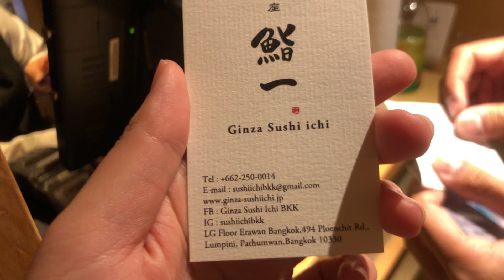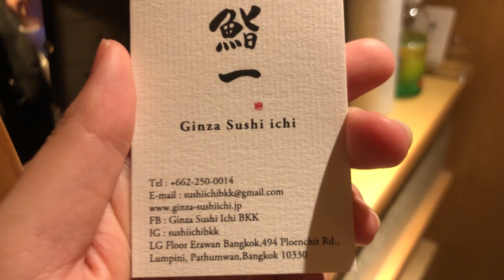รีวิว Omakase ย่านไฮโซตอนที่ 2 Ginza Sushi Ichi Erawan | Gift OnBoard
ความเดิมตอนที่แล้วเราพาทุกคนไปทานซูชิย่านอารี แต่วันนี้เราเข้ามาในใจกลางกรุงกันค่ะ

ร้าน Omakase นี้อยู่ที่ตึกเอราวัณ (แยกพระพรหม ราชประสงค์)
ชื่อว่า Ginza Sushi Ichi
อยู่ชั้น LG (โซนร้านอาหารชั้นล่างแถวๆร้านนารา, Max value)

วิธีการจอง
ให้อีเมลล์ไปจองล่วงหน้าก่อนได้ที่
หรือโทรสอบถามได้ที่เบอร์ 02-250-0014
**แนะนำให้มาทานตอนกลางวันเพราะราคาจะย่อมเยาว์กว่าตอนเย็นนะคะ**